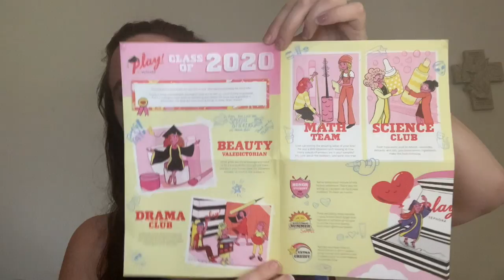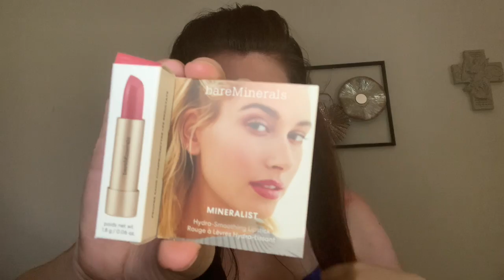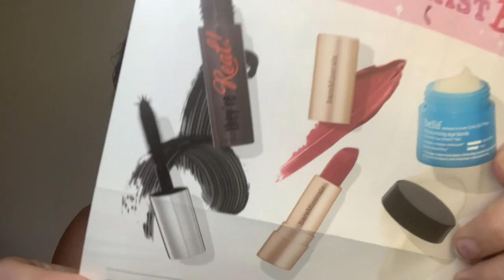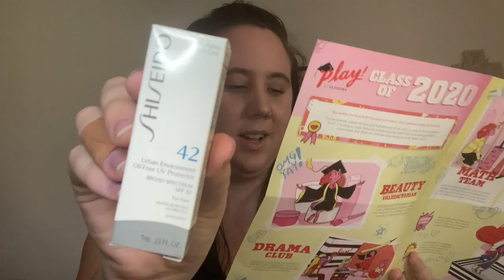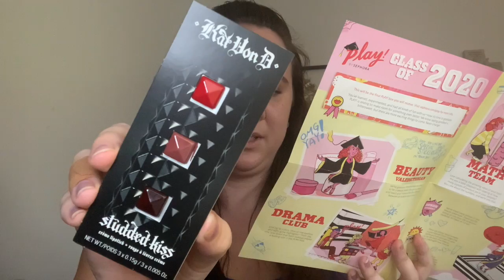Sephora Play April 2020 The Final Unboxing